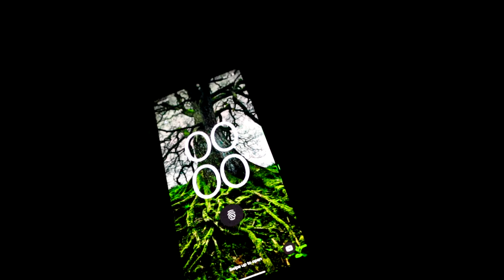NEW RIVER SEASON! Barbel Fishing a Small River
Welcoming in the new river season by fishing from midnight, all through the night! While the early hours were a bit quiet, we managed the target barbel from a small river as the sun was coming up!

Sound track for this episode:
'Blue Highway'
Music, recorded and produced by E. Chipping at Rose Street Studios, 2023.